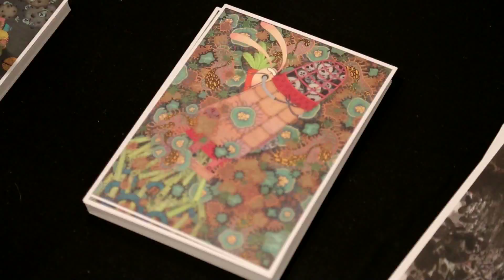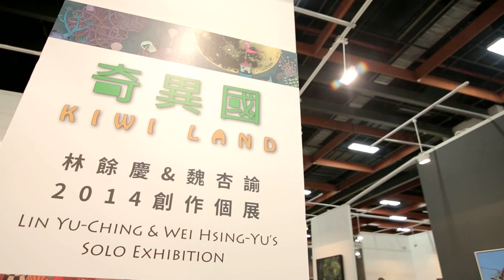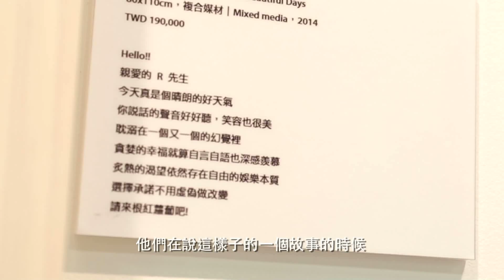【朝代畫廊】《奇異國：林餘慶&魏杏諭2014創作個展》2014.10.30~11.22朝代畫廊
七年級前段班的林餘慶與魏杏諭，從學生時期共同創作至今已多年，這對藝術家的畫作給人的第一印象十分深刻，「繽紛、細膩、想像張力」皆是藏家及觀眾常給予的形容詞。畫作中充斥著大量自行創造的造型元素，運用細緻的紙上筆法和淡雅的漸層色彩，將各種不同的物件與角色擴充融合為一組完整且綺麗的幻想空間，然而當我們將多件作品聚集起來看時，它們又可能是一篇有著時間連續性的故事。彷彿有著創造出一個又一個平行宇宙般的能力，藝術家純熟地運用著想像力編譜出一個奇異的世界。

林餘慶與魏杏諭習慣為每件畫作撰寫詩句，透過這些耐人尋味的小品文字，我們可以發現這兩位藝術家並不只是單純地為每件創作訂製題目，而是一種「圖像式思考」：先在當下產生了感觸，接著運用畫筆將最直接真誠的感受描繪成形，最後再將腦海中的漣漪凝聚成文字書寫下來。藝術家同時透過畫面與文字，讓觀者所身處的真實世界與其共鳴：畫面述說著藝術家自身沉溺的童話，讓人漫遊其中，而文字間則低聲帶出其對於周遭的呢喃，以及真切的、實際的生活體驗。在感官性與可讀性的雙重填充之下，似乎讓我們理解了這兩位藝術家的真實意圖──他們試圖表達出時下的人們在忙碌的社會裡對於現實的逃避、自我內在的不確定感和不安全感。經由他們的作品，我們不得不讚嘆這對青年藝術家對於氛圍營造與意味拿捏的精準，進而從中得到視覺上以及思緒上的滿足。

林餘慶與魏杏諭的創作功力紮實且廣受好評，已數次於國際藝術博覽會中展出，此外包括國立台灣美術館、香港梁潔華藝術基金會及眾多海內外收藏家也多次以典藏來肯定這對青年藝術家的努力，實屬難得。

2014年10月31號下午於台北世貿一館，《奇異國：林餘慶&魏杏諭2014創作個展》開幕見面會成功舉行，現場人氣火爆，把朝代畫廊的展位擠得水洩不通，作品幾乎全數售鑿！透過畫廊協會資深顧問陸潔民先生生動活潑的講解介紹，讓現場來賓對藝術家有了更深一層的瞭解，彼此互動百分百~